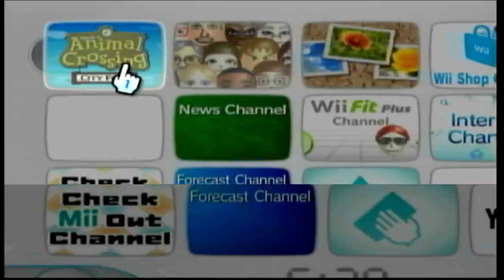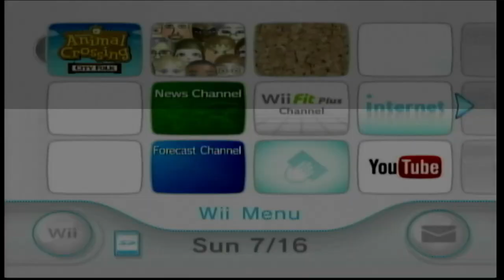Animal Crossing: City Folk: Day 3 | Fishing and Exploring the City! | No Commentary/Free to Use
Continuation of Day 3.